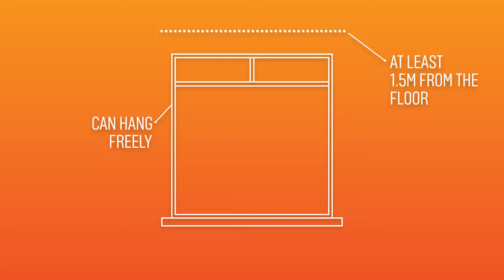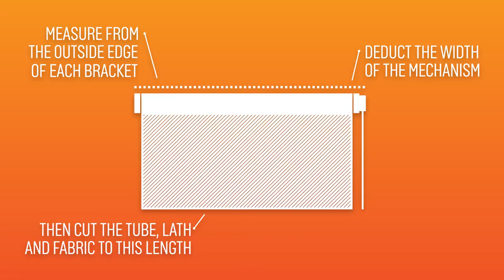Blind Fitting Guide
When buying and fitting your blinds, there are a few things to check, this guide is here to help make things easy. From how to measure, trim and fit and have your new blinds looking fantastic. For our full range of blinds